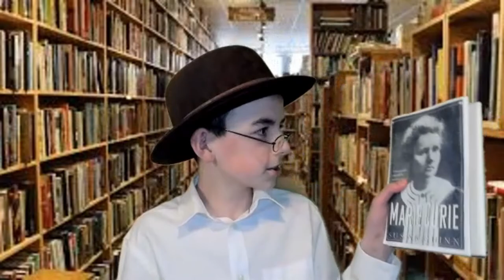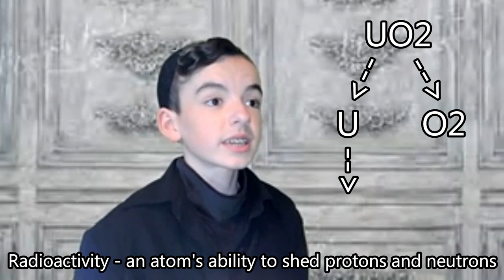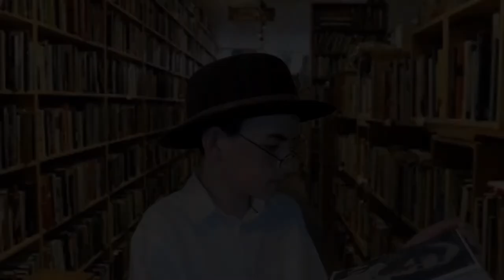Conversation between Marie Curie and Yuri Oganessian - a short film by SciMastory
What would it be like if 2 famous physicists/chemists from 2 different time periods were able to have a conversation? As Yuri Oganessian, a late 20th century Russian physicist, reads a book about Marie Curie, a late 19th century to early 20th century Polish physicist, he is teleported back in time to a speech Marie Curie gave in 1898 after discovering the new element Radium. They have a conversation afterwards about what they both do as a living and the discoveries they made.

¿Qué sucederá si 2 físicos/químicos famosos de 2 diferentes épocas podrían tener una conversación? Cuando Yuri Oganessian, un físico ruso de los finales del siglo 20, lee un libro sobre Marie Curie, un físico polaco de los finales del siglo 19 a principios del siglo 20, está teletransportado en el tiempo a un discurso de Marie Curie de 1898 cuando se descubrió el nuevo elemento llamado radio. Cuando Marie Curie está terminada, tienen una conversación sobre sus trabajos y desubrimientos.

Sources/Recursos:
Blake, Robert. “Marie Curie Discovered Radium.” Today In History, TodayInHistory. 21 Dec, 2021. Web.
“Marie Curie - Biographical.” The Nobel Prize, Nobel Prize Outreach AB 2022. n.d. Web.
Caballero, Mary. “Marie Curie and the Discovery of Radioactivity.” Stanford.edu, Mary Caballero. 19 Mar, 2016. Web.
“How did they discover radium?” TreeHozz, TreeHozz. 21 Mar, 2020. Web.
“Yuri Tsolakovich Oganessian.” Oak Ridge National Laboratory, n.p. 26 Oct, 2017. Web.
Chapman, Kit. “What it takes to make a new element.” Chemistry World, Royal Society of Chemistry 2022. 30 Nov, 2016. Web.
“Yuri Tsolakovich Oganessian.” Flerov Laboratory of Nuclear Reactions, Internet Archive - WayBackMachine. 19 Jun, 2017. Web.